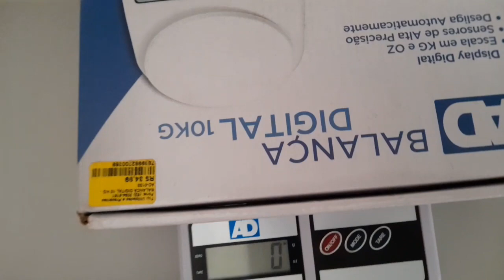🌻tapete maravilhoso feito com sobras de barbante